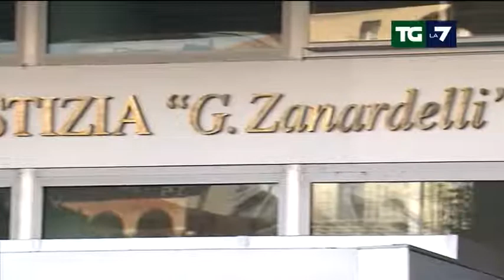Terrorismo: fermati quattro kosovari. Minacce a Bergoglio sul web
In un'operazione fra Italia e Kosovo, smantellata una cellula, che attraverso i social, propagandava l'ideologia jihadista. "Questo sarà l'ultimo Papa", una delle frasi ritrovate durante le perquisizioni. Apologia al terrorismo e istigazione all'odio razziale, le accuse. Servizio di Giulia Lauletta